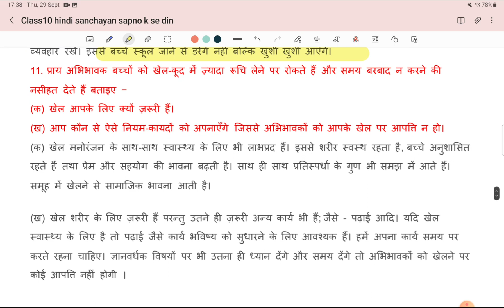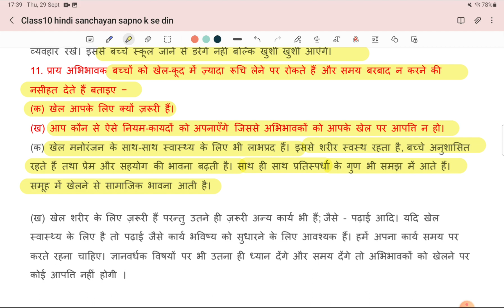Class10 Hindi Chapter 1 Sapno k se Din Question-Answers